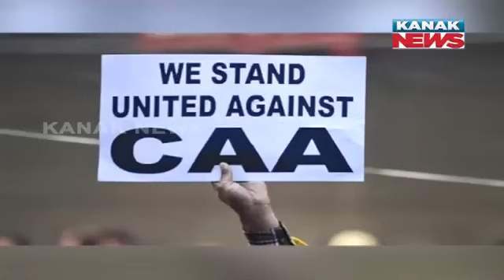BJP Potential Move | Speculation Mounts Over Implementation Of CAA Ahead Of Election